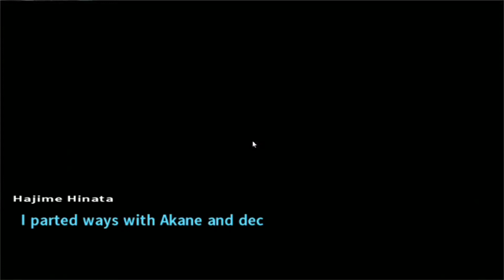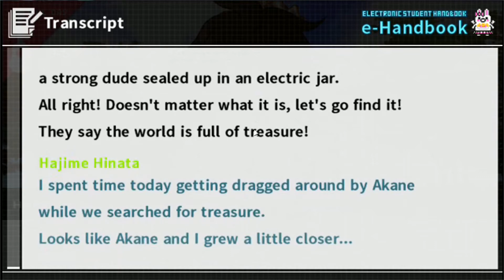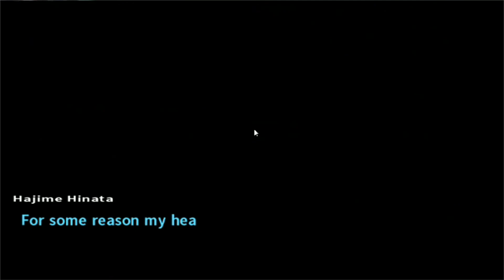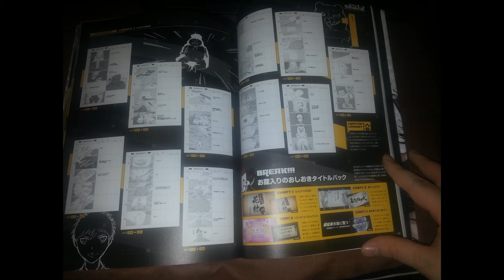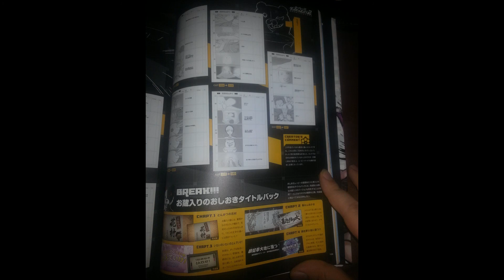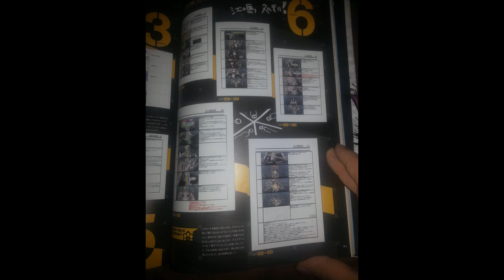Danganronpa 2 Goodbye Despair: (ISLAND MODE 15):We have this down!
Hello Everyone! We are back again this time with Danganronpa 2 Goodbye Despair for the PS vita and Steam. This will be a full runthrough of the team version! Last episode we got a hope fragment and started Akane's events! This episode we keep blazing through! Because Danganronpa 2's story is finished!